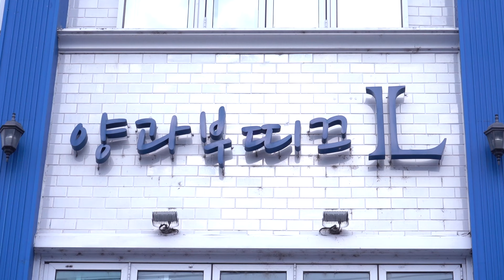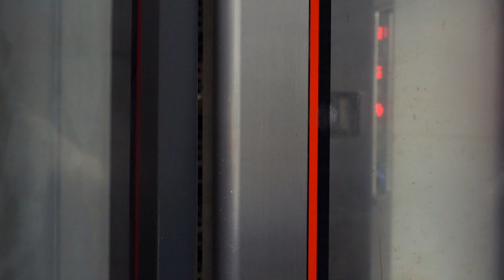사장님이 미쳤어요! 10,000원어치 사면 50% 돌려주는 빵집?! 럭키데이를 잡아라! 많이 담으면 담을수록 이득인 대박 빵집/bread/Korean food/street food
🏠 상호(shop name) : 양과부띠끄엘

💰 가격(Price) : 팥도너츠 KRW 1,200 • USD 0.95
      허니브레드, 레몬롤 KRW 4,900 • USD 3.89
      갈릭바게트 KRW 5,500 • USD 4.37
      (빵 종류는 시즌별로 다를 수 있으며 매월 7일(럭키데이) 구매금액의 50%를 상품권으로 드립니다.)

🚩 위치(Location) 대구 달성군 다사읍 서재본길 4